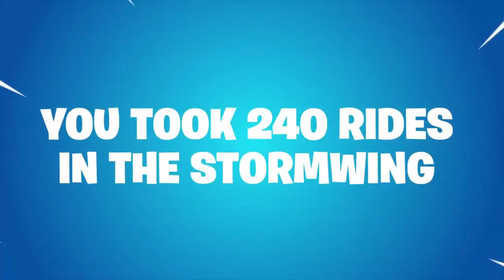My FORTNITE season 7 recap video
Yea I frogotten yo upload my season 6 one but whatever.